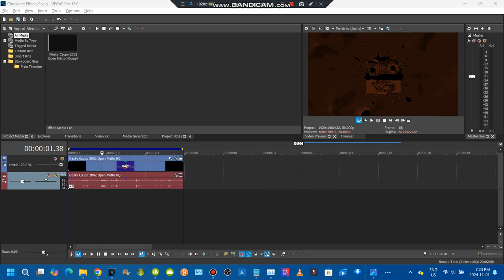How to make Chocolate Effect v2 in Vegas pro